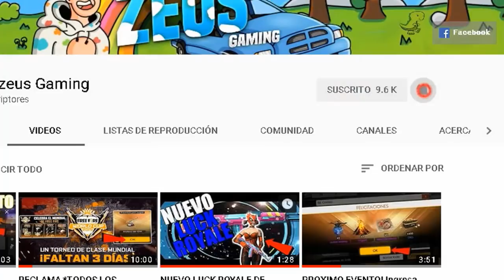ASI CONSEGUIRAS TODOS los PREMIOS de la PROMOCION *LUNA SANGRIENTA* EN FREE FIRE